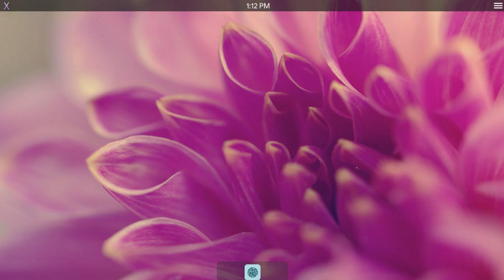Xite Ciji | PowerPoint OS | Concept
Hey! Thanks for checking out my video! Please check the link below too ;)